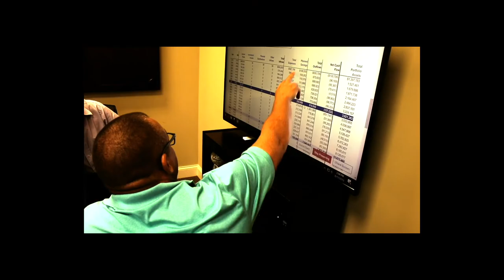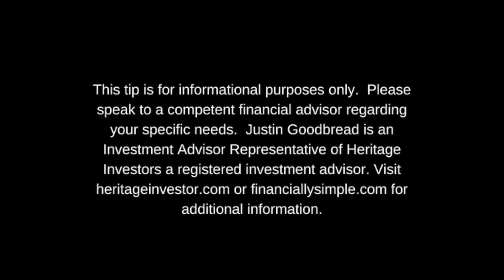Episode 85: "Old Wine in New Bottles! An Interview with Harold Heymann on Modern Bonding Protocols"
Episode 85: "Old Wine in New Bottles! - An Interview Harold Heymann on Modern Bonding Protocols"